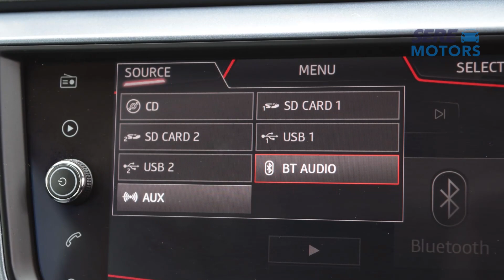BT69CXX 2020 SEAT ARONA 1.6 TDI SE Technology Lux [EZ] 5dr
SERE Motors are pleased to offer this SEAT Arona, which offers a range of highly desirable features from technology to practicality.